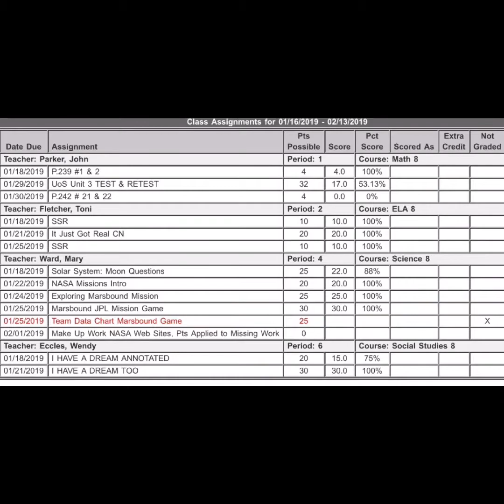Realtalk......with Mona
02/15/2019